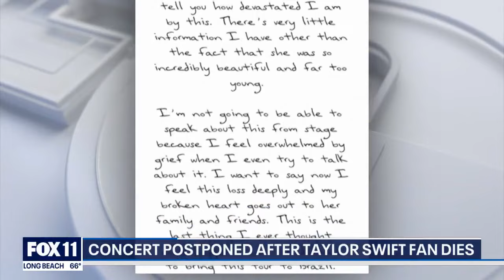Fan dies at a Taylor Swift concert in Brazil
A fan has died at a Taylor Swift concert in Brazil, prompting the singer to call off her next show.